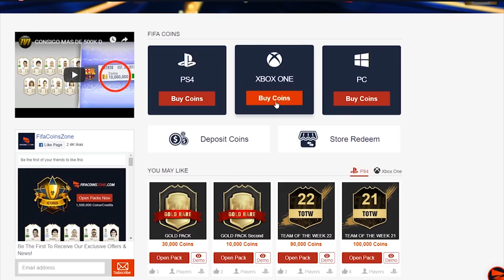HUGE PACK PULL! FUTTIES FREE ULTIMATE PACK & OTW UPGRADE PACK OPENING!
Fifa 19, Ultimate team, FUTTIES, Free Ultimate Pack, Any OTW Upgrade, Pack Opening